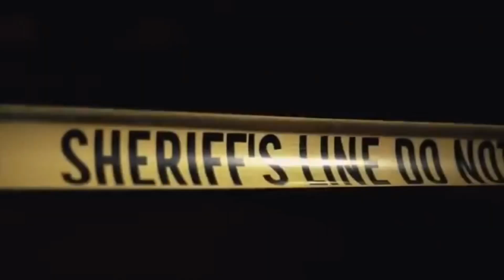NEW OPP PACK FOOLIO TRIPPING AGAIN!! FOOLIO “ATK” REACTION